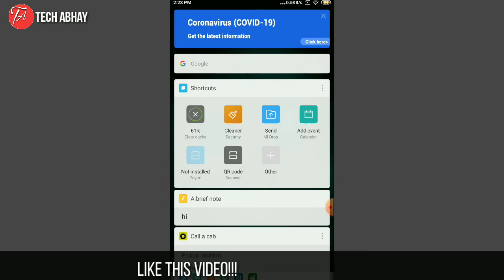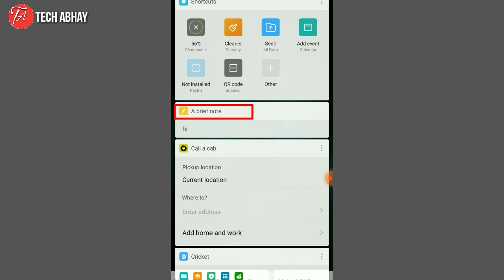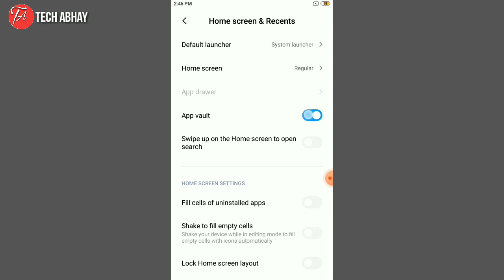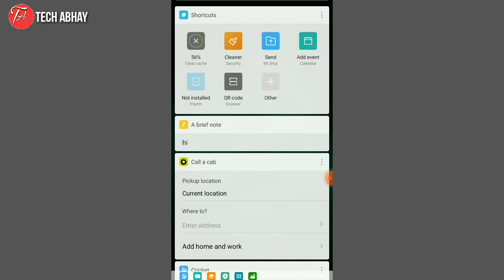App Vault Xiaomi | Mi App Vault Update | Mi App Vault Remove|2021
App vault Xiaomi
Mi app vault update
Mi app vault remove
2021

Video Editing
°Kinemaster

Thumbnail Make
°Pixel Lab

A Himitsu-Adventures (NCS)